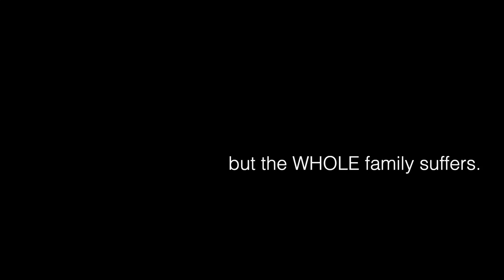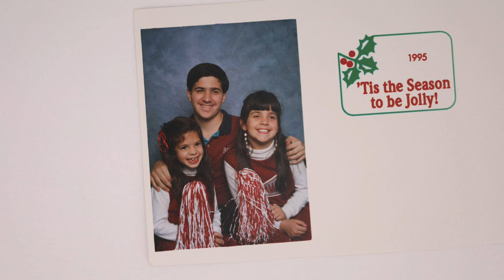why we adopted my niece Eryn.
Hey Larlees, todays video is different. This is the story of why Tyler and I adopted my niece Eryn. This video was hard to film, and to be candid I filmed it 3 times and every time watching it back it didn't feel right. It was me sitting there telling the story of my sister, Eryn, and Tyler. I felt like these are not all my stories to tell. They should be here telling their own stories, so thats just what I did. I opened my platform and asked them the hard questions. I'm so grateful they were willing to be so open and share some of their most vulnerable moments with thousands of people. People aren’t perfect and never have been. Addiction is a real thing that affects so many people and families. My sister is working on getting better everyday. We are all so proud of her and her journey i'm so happy she is here to share her story. Thank you all so much for watching. We love you guys.

ps:
Lets keep the conversation going. Teen Pregnancy, Addiction, low income SO many people have struggles and they shouldn’t feel alone.
What were/are some struggles you have faced? How did you overcome them?